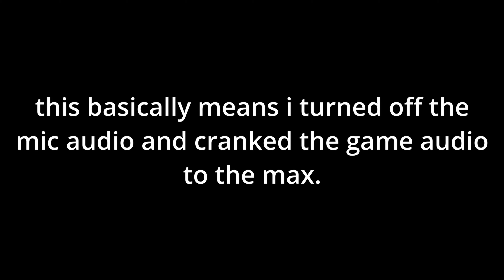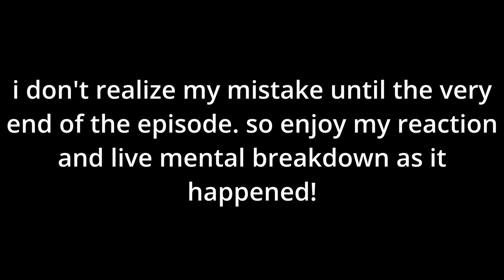My Stupid Mistake... - Super Mario Bros. Wonder (21)